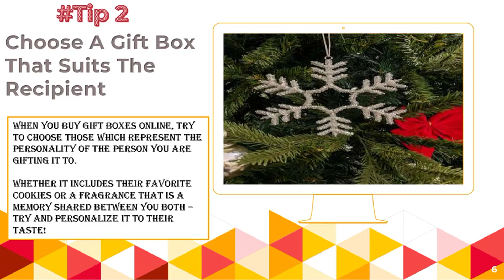Gift Box Online Shopping At INTIKI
When you buy gift boxes online, try to choose those which represent the personality of the person you are gifting it
Whether it includes their favorite cookies or a fragrance that is a memory shared between you both – try and personalize it to their taste!